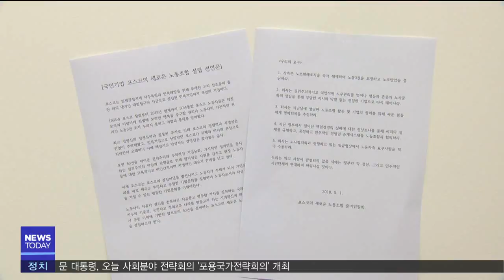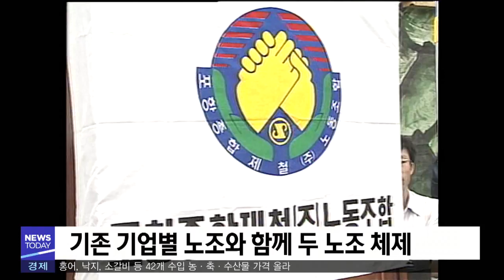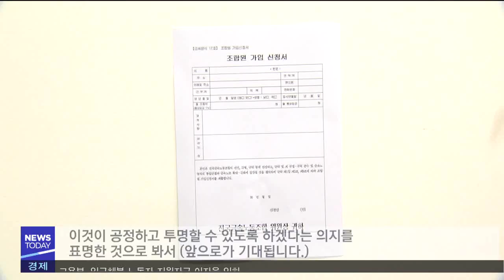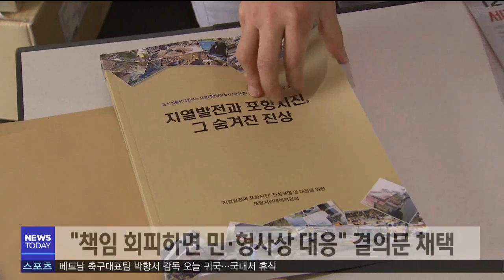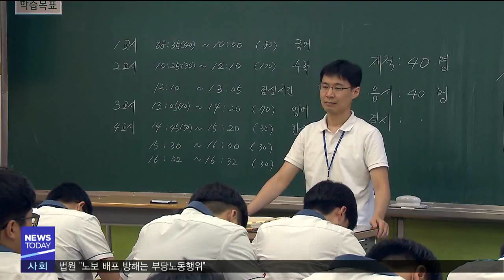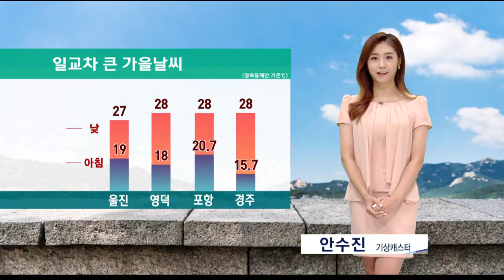[포항MBC뉴스] 2018년 09월 06일 뉴스투데이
1.투데이날씨-안수진
2.포스코 노조 설립.. 무노조 경영 깨지나-장미쁨
3.예산확보 비상인데 '의장배 골프대회'추진 물의
4.공공기관 2차 이전 "대구·경북은 소극적"-윤영균
5.경북 무상급식, 내년에 중학교 전체로 확대
6.경주 '월지' 녹조제거 업체 선정 의혹-김철승
7.해병대 헬기사고 순직자 5명 국가유공자 결정
8."유발 지진 진상 규명하라" 포항시민 결의대회-김기영
9.경북도'에너지분야 공유가치창출 '공모 선정
10.소멸 1순위 의성에서 마을 살리기 실험 착수-최보규
11.6차 산업 예비창업자 합동 설명회
12.9월 수능모의평가-입시,학습전략에 활용해야-이상원
13.동국대 화랑마을과 협약
14.지역 제조업 업황 부진 지속
15.포스텍홀딩스,지역 창업기업 발굴 행사
16.경북과학고 최원찬,전국발명경진대회 대통령상
17.투데이날씨-안수진